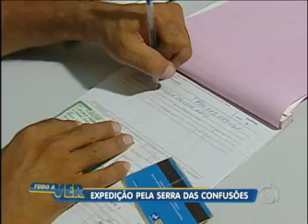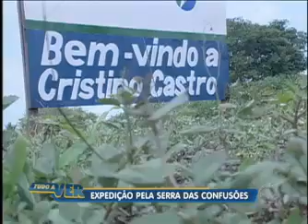Tudo a Ver 16/01/2012: Conheça a Serra das Confusões no Piauí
Em meio ao nordeste brasileiro, a Serra das Confusões, no interior do Piauí, guarda muitos mistérios e aventuras. Acompanhe uma viagem ao local e saiba como vive, de maneira simples, o povo de lá.